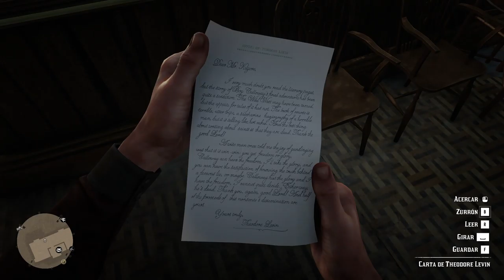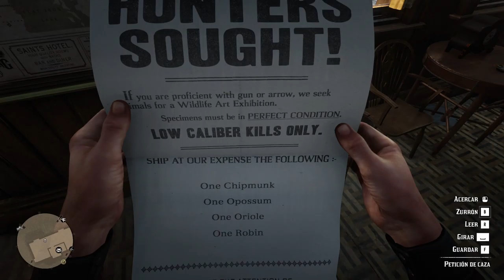Jugando a Red Dead Redemption 2 [Español HD] [55]